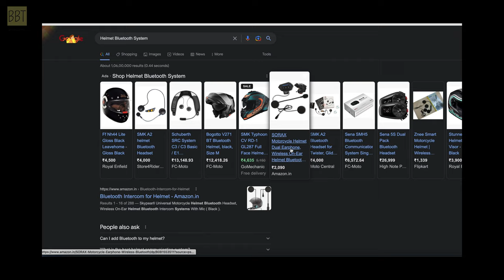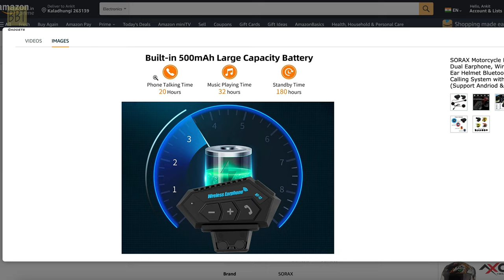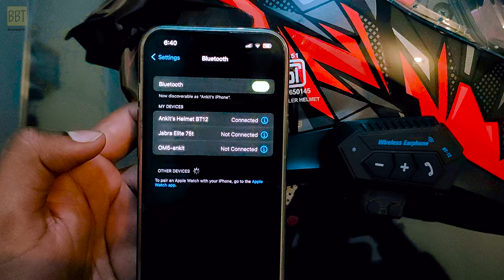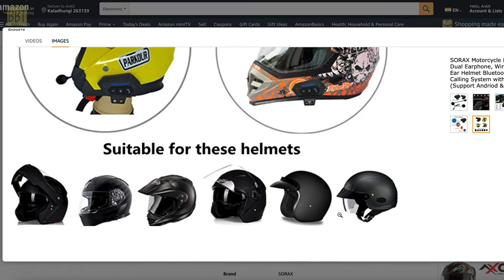Best Helmet Bluetooth Device under 2k in India | Beer Belly Tales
How to Turn Any Helmet into Bluetooth Helmet Headset Intercom . This is the Best Helmet  Bluetooth Device Under 2k in India
Helmet Bluetooth System used in thi video
There are many options available for Bike & Scooter Helmet Wireless Bluetooth Headset Calling System With Mic but this one is the best value for money bluetooth Helmet Headset.